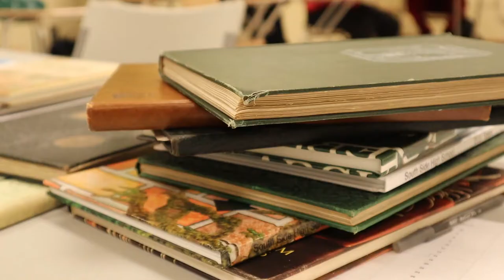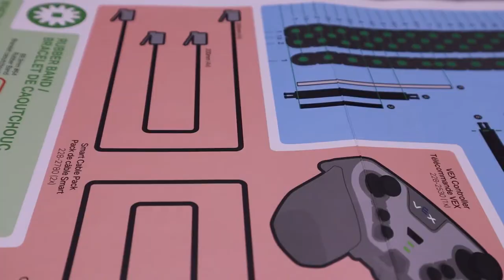Co-Curriculars at Fort Wayne Community Schools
Your Opportunity Awaits at Fort Wayne Community Schools!